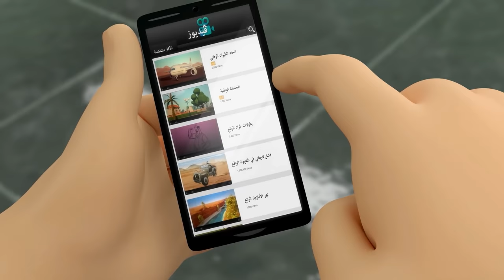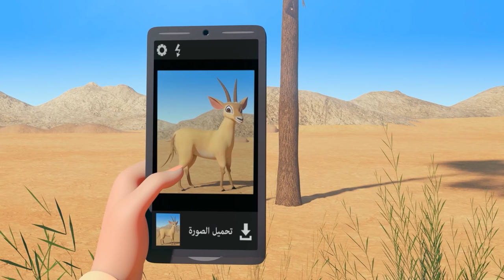A Lenda do Óryx Dourado 💪 | Episódio completo | As Aventuras de Mansour ✨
Aventura de hoje:
Shamma descobre um raro Óryx Dourado, que se torna o foco de uma celebridade de TV que luta contra animais, agora esquecida. Ele fica determinado a fazer sua volta, lutando contra o raro animal que custou sua carreia no passado.  Shamma, Mansour e seus amigos decidem salvar o Óryx, sendo mais espertos que o lutador louco que luta contra animais.